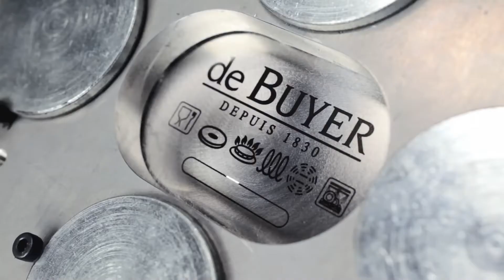De Buyer - Merkpresentatie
- Pannen en keukenhulpen van het merk De Buyer verkrijgbaar bij Etrias